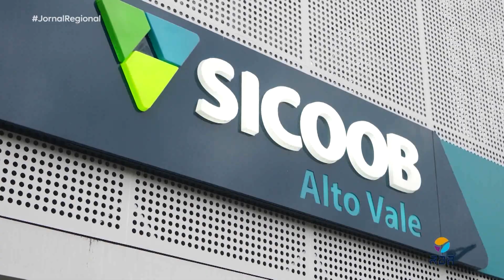Farra dos prefeitos em Brasília é o tema do comentário de Luiz Carlos Prates